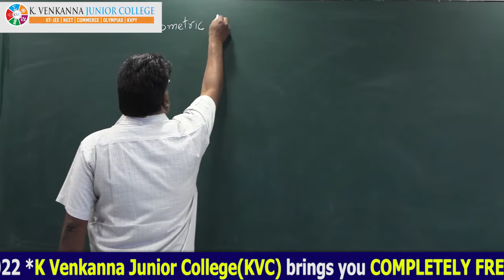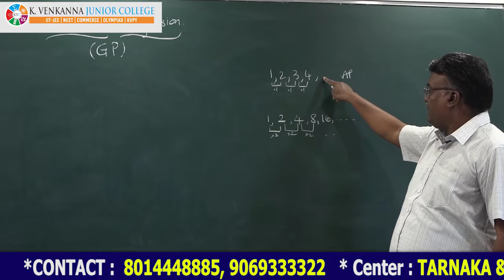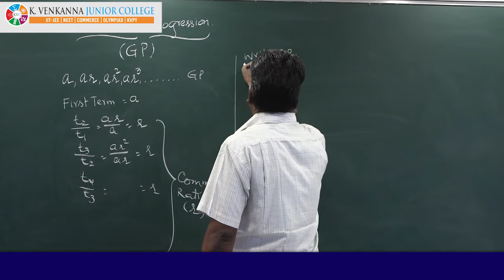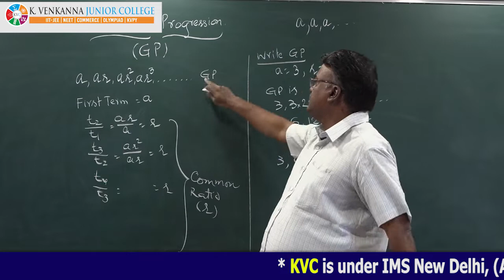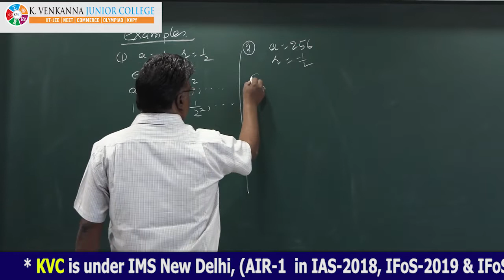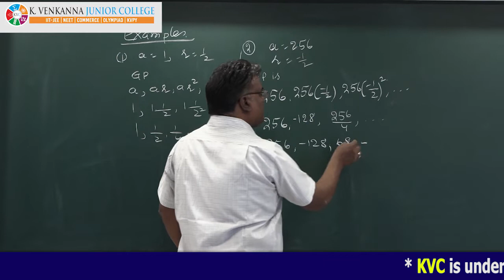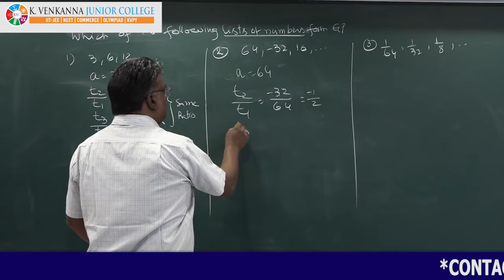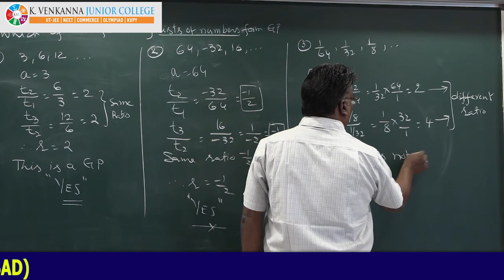Maths_Classs.X Lecture07 GP examples (Chapter Progressions)